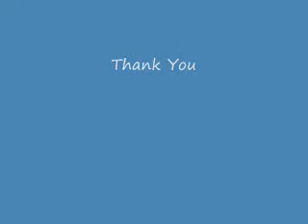Ulani Azure Le Spirit -Adele Rolling in the Deep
Ulani Azure Le Spirit Practicing music by Adele-Rolling in the Deep